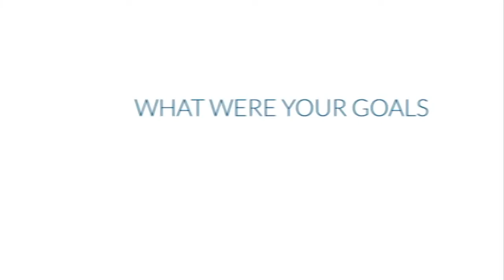Azubi AWS re Start graduation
Taking the best of both programs, AWS re/Start and Azubi Africa have collaborated and executed their first skills development and employment program in Ghana. The cohort of learners has successfully graduated now and exceeded all initial expectations with a pass rate of more than 90%! Check out the video for first impressions of the graduation ceremony.